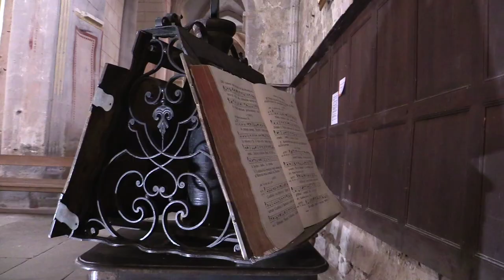Visite de l'église de Vollore-Ville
Architecture, mobilier, vitraux, statuaires, l'église de Vollore-Ville splendide église des XI et XV et XVIII siècles, mérite une visite approfondie et fait partie des très belles églises d'Auvergne, récemment en partie restaurée grâce à l'association Avec Vollore.
Classée monument historique depuis 1989, l’Église SAINT MAURICE – du nom du martyr - de Vollore-Ville aurait été créée vers l’année 253.

L’Église Saint-Maurice est un lieu de culture grâce à la qualité de son acoustique et à sa capacité d’accueil. Chaque année des artistes de renommée internationale s’y produisent notamment lors du festival "Les Concerts de VOLLORE".